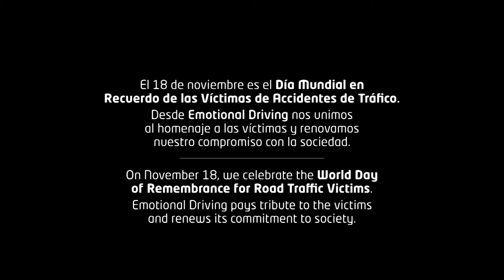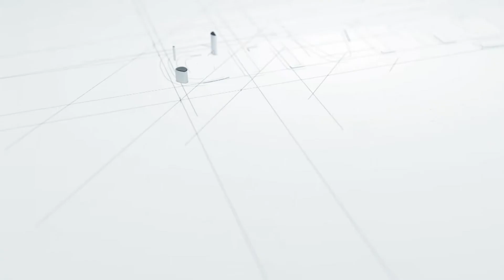Día Mundial en Recuerdo de las Víctimas de Accidentes de Tráfico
Este domingo 18 conmemoramos el Día Mundial en Recuerdo de las Víctimas de Accidentes de Tráfico. Desde EmotionalDriving rendimos homenaje a las víctimas y renovamos nuestro compromiso con la sociedad.